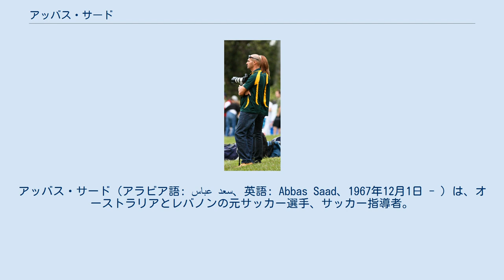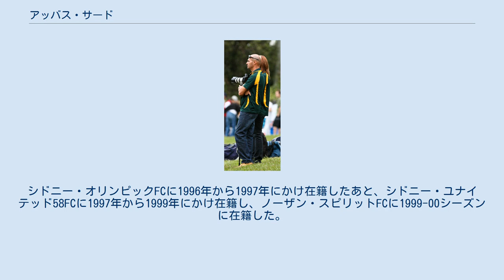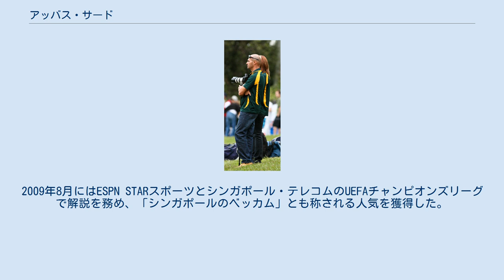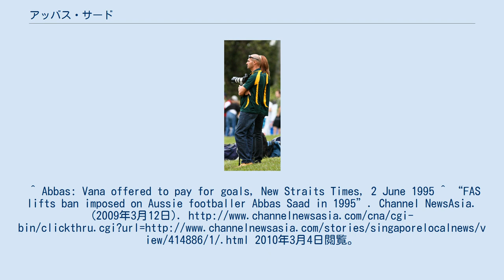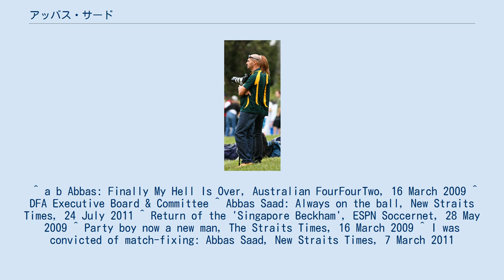アッバス・サード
シドニー・オリンピックFCの選手
シンガポール・ライオンズの選手
アル・サッドの選手
バールベック＝ヘルメル県出身の人物
アッバス・サード（アラビア語: عباس سعد‎、英語: Abbas Saad、1967年12月1日 - ）は、オーストラリアとレバノンの元サッカー選手、サッカー指導者。
選手時代のポジションは攻撃的MF。
 1985年にシドニー・シティFCでサッカー選手となった。
その翌年、シドニー・オリンピックFCに移籍し1990年まで在籍した。
1990年にはオーストラリアン・ナショナルサッカーリーグの決勝戦でマルコーニ・スタリオンズFCを2-0で下し、MoMに選出された彼はジョー・マーストン・メダルを戴いた。
 同年にはシンガポールFAに移籍し、マレーシア・スーパーリーグに参戦した。
翌1991年にはジョホールFAに移籍し、マレーシアカップを制覇した。
そして、1993年に再びシンガポールFAに移籍し、1994年にはシンガポールFAでもマレーシアカップを制覇した。
マレーシアカップの制覇ではどちらのチームにおいても重要な役割を果たした。
1994年のマレーシアカップの決勝戦では特に活躍し、パハンFA相手にハットトリックを達成、4-0としチームの優勝に貢献した。
 しかし、この名声の直後に八百長疑惑によってシンガポールに罰せられた。
その一方で彼は常に潔白を主張し続けている。
彼はシンガポールFAのトライアルを受けている時に、チームメイトのミハル・ヴァニャからの接触を受けた、これは彼も認めているところである。
ミハルは1994シーズンの試合の結果で賭博をしており、サードに数試合での勝利への助力を請うた。
しかしサードの主張するには、彼はその八百長を断り、自身の仕事として出来る限り多くの得点を取って勝利するように努めると言ったのみである。
ヴァニャの要請した内容やどこと賭けをしていたのかについてサードは述べておらず、トライアル中にその賭けを止めるように言ったのみだという。
 1995年6月、シンガポールの法廷は彼を八百長で5万シンガポール・ドルの罰金刑とした。
また、国際サッカー連盟は彼に対して全世界でのサッカーの禁止処分を下した。
 サードはその後も八百長に関しての潔白を主張し続け、単にヴァニャが賭博をしている事を知っていたのみで一切関与していないと言っている。
2009年のインタビューでは、「彼は私に近付いてきて言ったんだ、「君は得点を取るか？」と。
そして答えた、「勿論得点は取る、ストライカーだからね」と。
だから論諍は文脈から外れているんだ。
金は受け取っていないし、他にも何にも受け取っていない。
どうやって彼らが問題を拵えたのか知らないが、それは思うに技術的な物なんじゃないか。
私は弁護士じゃないけどね。
」とサードは述べている。
 彼は懲罰期間が終わった後、オーストラリアン・ナショナルサッカーリーグに復帰した。
シドニー・オリンピックFCに1996年から1997年にかけ在籍したあと、シドニー・ユナイテッド58FCに1997年から1999年にかけ在籍し、ノーザン・スピリットFCに1999-00シーズンに在籍した。
 その後、2000年にカンタベリー・マリックヴィルFCに移籍し、2001年にフレーザー・パークFCに移籍。
2002年にはオーバーン・ユナイテッドFC、セント・ジョージFC、2003年にベルモア・ヘラクレスFCと国内チームを渡り歩いた後、2004年にアル・サッドでキャリアを終えた。
 レバノンで生まれたが、小さい時に家族でオーストラリアに移住した。
FCトルペド・モスクワとの親善試合で代表初出場を果たした。
キャップとなったのはその2年後のマレーシア代表戦であった。
その後6年間代表に招集される事は無かったが、テリー・ヴェナブルズの下、1998年に3試合出場を果たした。
6回出場し、4試合のキャップとなった。
 ニュー・サウス・ウェールズ・プレミアリーグのペンリス・ネペアン・ユナイテッドFCの監督を務め、2009年にはシドニー・オリンピックFCのテクニカル・ユース監督に昇進した・その後、オーストラリア聾者サッカーチームの監督を務めた。
また、マレーシア・クアラルンプールのガーデン・インターナショナルスクールのGISアカデミーの監督も務...